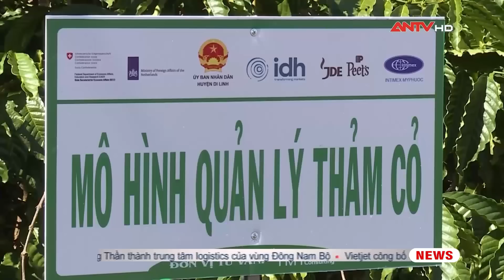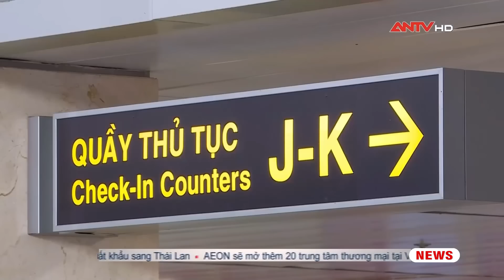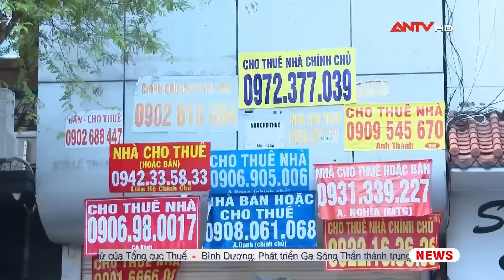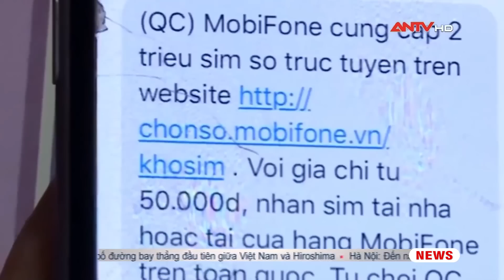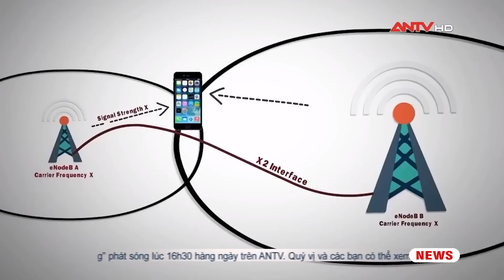Bản tin kinh tế và tiêu dùng ngày 20/5: Cảnh sát kiểm tra công ty tài chính Shinhan ở Quận 1 | ANTV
ANTV |